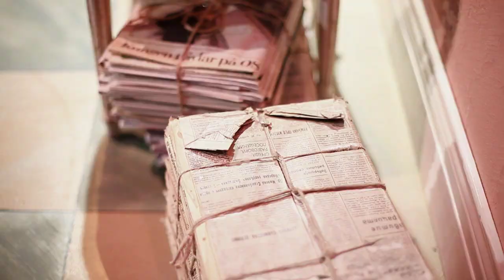Vielä ehtii - Teaser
Tähtinäyttelijöiden komedia Vielä ehtii on raikas ja railakas näytelmä ystävättäristä, jotka ottavat kaiken irti elämästä.
Ensi-ilta 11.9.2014 Tampereen Työväen Teatterin Suurella näyttämöllä.